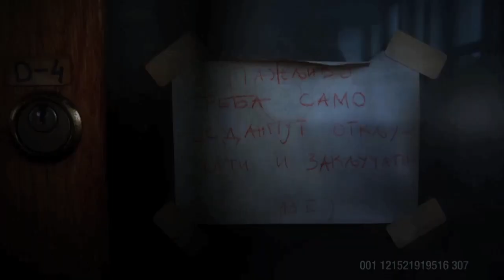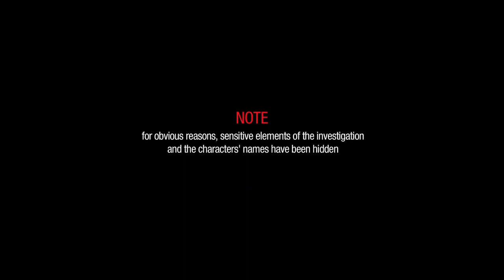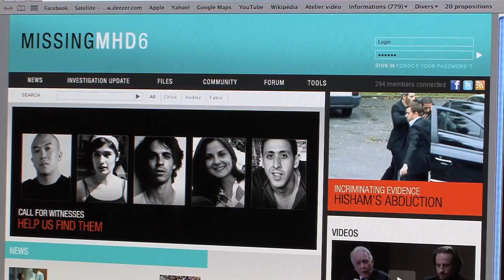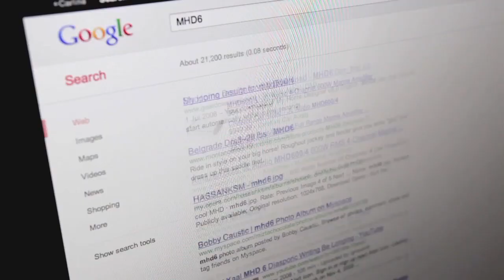Alt-Minds Official Trailer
Check out the official trailer for Alt-Minds.